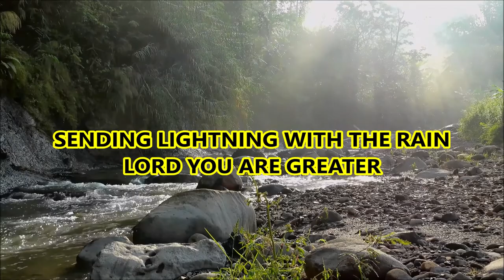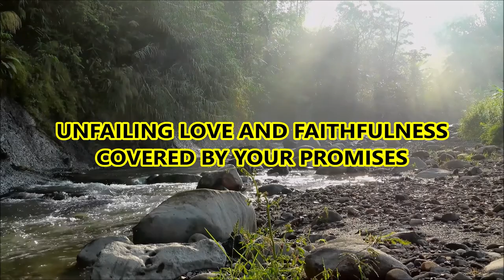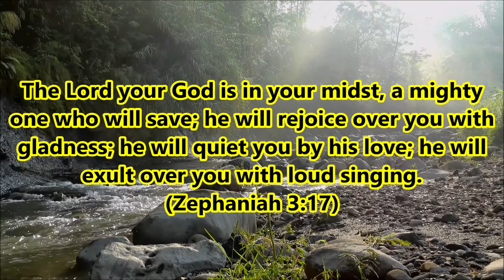GREATER (LYRICS) || BY:LIVING SONG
Yours, O Lord, is the greatness and the power and the glory and the victory and the majesty, indeed everything that is in the heavens and the earth; Yours is the dominion, O Lord, and You exalt Yourself as head over all.

Livingsong
"Greater" Album: Simple Worship
©️ 2018 Livingsong (Manny & Erika Garcia)
Producer: Daniel Powell
Background: Taken while on tour in New Hampshire.
501(c)(3) non profit music ministry of A.C.T. Int'l

Background Video by: Tom Fisk from Pexels